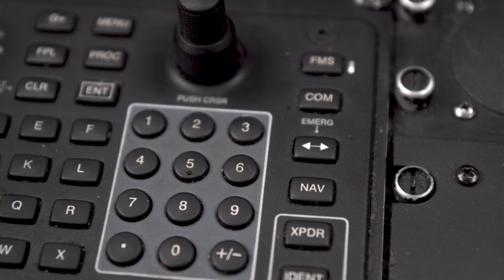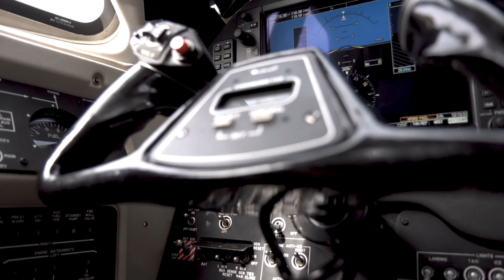King Air 350 | SN FL-212 (SOLD)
For sale, exclusively from jetAVIVA.